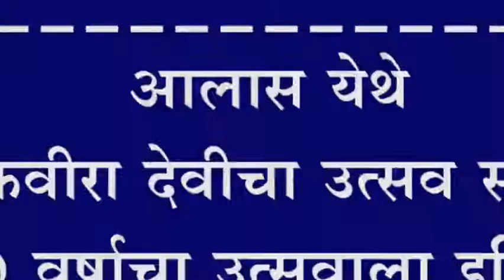आलास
आलास येथे एकवीरा देवीचा उत्सव संपन्न ; ७०० वर्षाचा उत्सवाला इतिहास, जेरे कुटूंबाचा पुढाकार